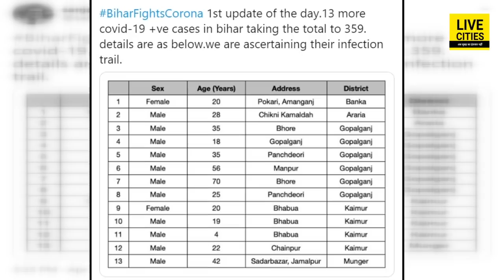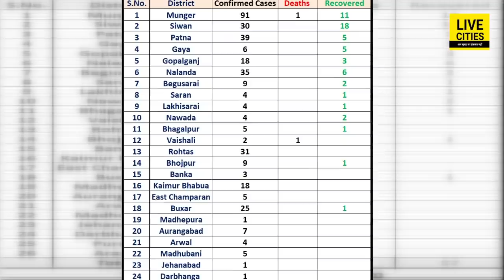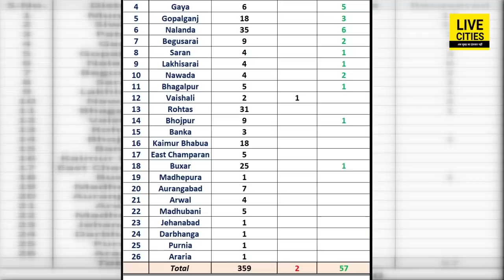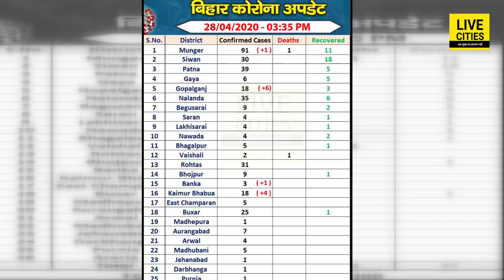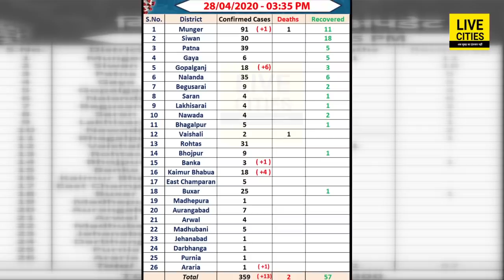Bihar में तेजी से बढ़ रहा खतरा, मिले 13 नए पॉजिटिव, Araria भी चपेट में, अब आंकड़ा पहुंच गया 359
Bihar में तेजी से बढ़ रहा खतरा, मिले 13 नए पॉजिटिव, Araria भी चपेट में, अब आंकड़ा पहुंच गया 359 | LiveCities